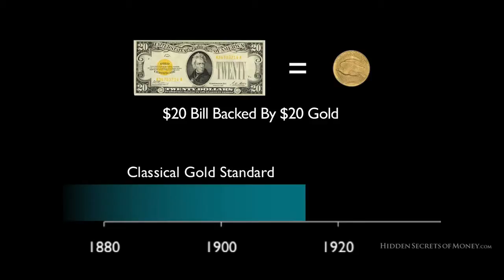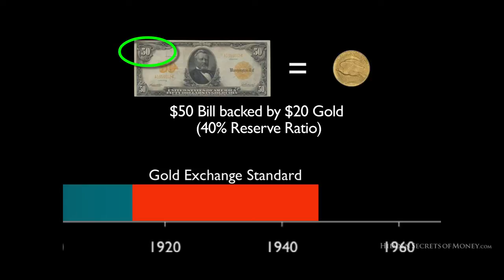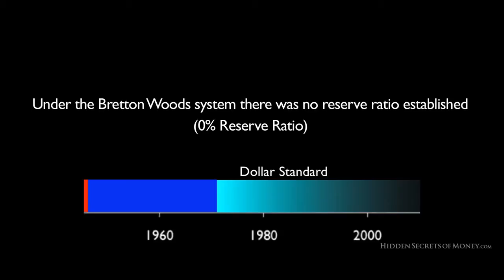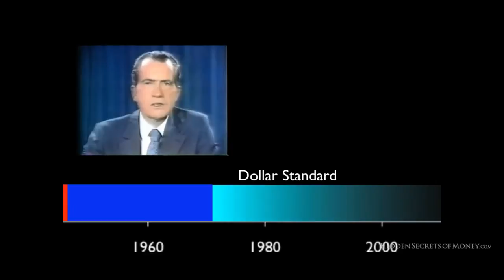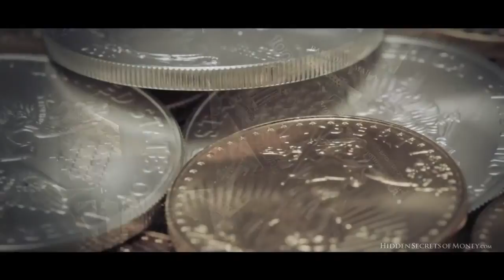140 Years Of Monetary History In 10 Minutes - Mike Maloney